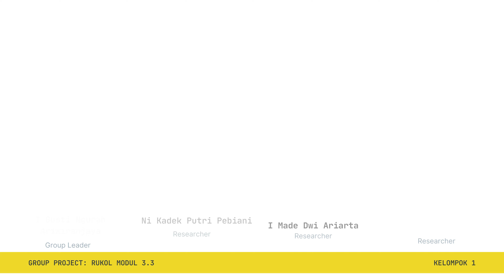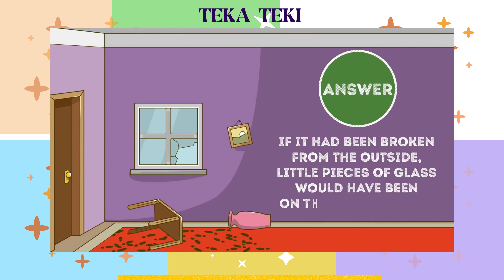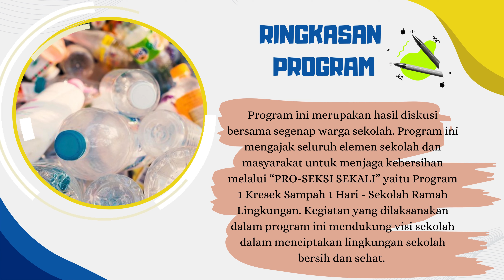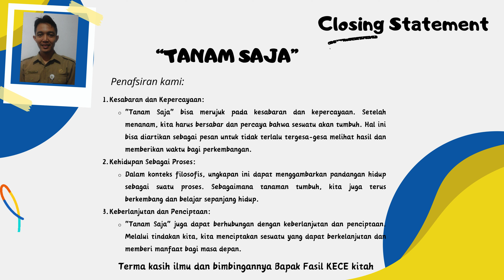3.3.a.5.2.Ruang Kolaborasi - Rukol pengelolaan program yang berdampak positif pada murid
Ruang kolaborasi modul 3.3 -  Rukol pengelolaan program yang berdampak positif pada murid